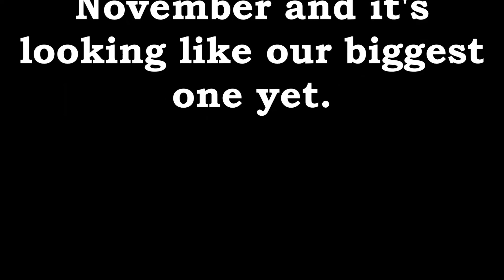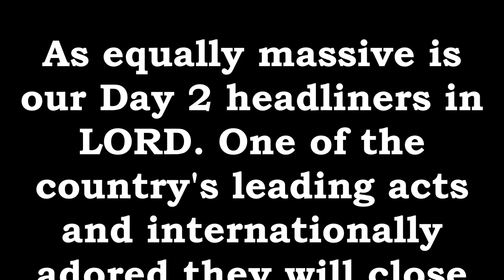Steel Assassins 2018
7 years and still crushing ears!!

Australia's premier True Heavy Metal Festival - Steel Assassins is back once again over the first weekend in November and it's looking like our biggest one yet.

Headlining Day1 is one of Australia's leading Thrash bands DESECRATOR. Last seen in Sydney treading the boards with legends VENOM INC these Maniacs can match it live on stage with anyone. Dynamic set guaranteed!
As equally massive is our Day 2 headliners in LORD. One of the country's leading acts and internationally adored they will close out our festival in style just like they did back in 2014.
Also featuring this year are HARLOTT, EYEFEAR, PSYCHONAUT, EARTH, ROAD WARRIOR and SHADOW REALM who are all playing their only Sydney show of the year as well as overseas guests TORMENTRESS (first ever Oz show!!) and STORMFORGE.
Also plenty more great Heavy Metal and Hard Rock bands are on display.
It's the weekend many of you look forward to all year and it's approaching soon.
There will be 2 day passes as well as single day tickets available in limited quantities.
Loudly and wildly presented by Metal Evilution, Utopia Records and Inferno Records.
Complete 2018 festival billing as follows:

LORD (nsw)
DESECRATOR (vic)
HARLOTT (vic) **only Sydney show of 2018**
TORMENTRESS (singapore) **first ever and only Australian show!!**
DEMONHEAD (vic)
KILLRAZER (nsw)
EARTH (vic)
EYEFEAR (vic) **only Sydney show of 2018**
PSYCHONAUT (wa) **first ever Sydney show**
STORMFORGE (nz)
THUNDASTEEL (nsw)
ROAD WARRIOR (sa) **first ever Sydney show**
ESPIONAGE (vic)
RAGS'N RICHES (nsw)
SHADOWREALM (sa)
ROADKILL (tas)
REAVER (nsw)
DREAMERS CRIME (nsw)

Friday November 2nd

DESECRATOR (vic)
DEMONHEAD (vic)
KILLRAZER (nsw)
EARTH (vic)
PSYCHONAUT (wa)
THUNDASTEEL (nsw)
DREAMERS CRIME (nsw)

Saturday November 3rd

LORD (nsw)
HARLOTT (vic)
TORMENTRESS (singapore)
EYEFEAR (vic)
STORMFORGE (nz)
ROAD WARRIOR (sa)
RAGS N RICHES (nsw)
ESPIONAGE (vic)
SHADOW REALM (sa)
ROADKILL (tas)
REAVER (nsw)